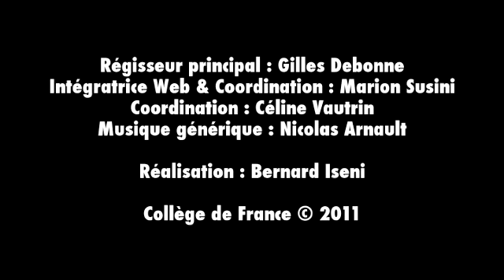Sens et non sens de l'humanisme juridique (2) - Mireille Delmas-Marty (2010-2011)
Enseignement 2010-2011 : Sens et non sens de l'humanisme juridique
Cours du mercredi 12 janvier 2011 : De l’humanisme juridique à l’humanisation des droits : mort et transfiguration

Intervenant(s) : Mireille Delmas-Marty, Collège de France

Chaire Études juridiques comparatives et internationalisation du droit (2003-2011)
Professeur : Mireille Delmas-Marty